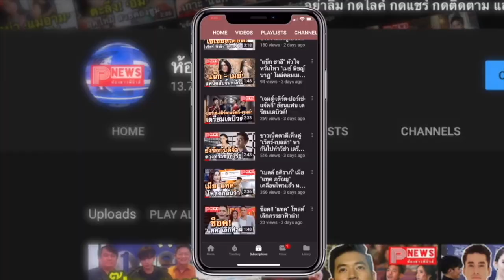ห้องข่าวพีนิวส์ | ประวัติ พิมรี่พาย หรือ พิมรดาภรณ์ เบญจวัฒนะพัชร์ ยูทูปเบอร์ชื่อดัง!